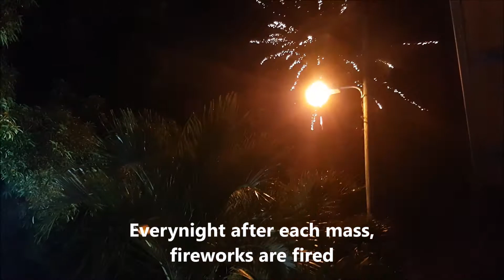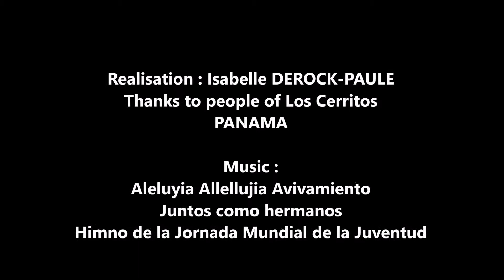Les fêtes religieuses au Panama : la joie et des animations avant tout !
Découvrez avec cette vidéo comment les Panaméens fêtent le Christ, comment ils décorent le char qui porte le Christ et comment ils chantent et dansent à l'église.

Le déroulement de la Neuvaine
Pendant 9 jours, ils vont à la messe le soir à 17 h. Les prêtres du secteurs se relayent pour assurer chaque messe. Puis, la veille du jour J, c'est-à-dire la 9e messe, qui a eu lieu à Los Cerritos dimanche 21 octobre, ils se sont passés le mot pour nettoyer et décorer l'église, puis pour fabriquer le char, le décorer de belles étoffes, de fleurs, de dorures et de lampes. L'effigie du Christ est également habillée et décorée.

Les messes au Panama
Au Panama, les églises sont pleines à chaque messe et ce sont les jeunes qui chantent et lisent les passages de la Bible.
Le prêtre assure presque une sorte de one-man-show drôle, actuel et truffé d'anecdotes. Le sermon ressemble plus à une séance de développement personnel : quand ton mari rentre fatigué d'une journée de travail, comment tu l'accueilles ? Par un "C'est à cette heure-ci que tu rentres, espèce de chien !" ou tu lui dis "Oh mon amour, ma vie. Viens que je te redonne plein d'énergie !". Le public rit aux éclats, applaudit. Les anniversaires des fidèles sont fêtés par des chants et des embrassades.

Le jour J
Le Christ est porté par les hommes qui ont une requête auprès du Christ ou qui remercient pour un vœu exaucé, la procession est accompagnée par une fanfare et des feux d'artifice. Avant de rentrer le Christ dans l'église jusqu'à la prochaine festivité religieuse, les porteurs, dirigés par un expert, exécutent "une danse du Christ" très périlleuse, au vue du poids de l'ensemble.